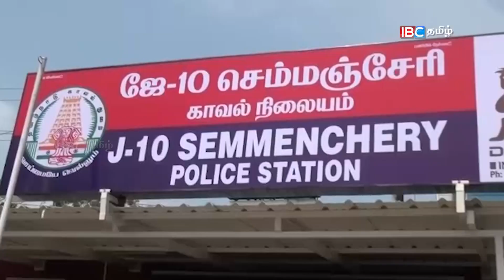கத்தியை காட்டி மிரட்டி கடைகளில் பணம் பறிப்பு !!